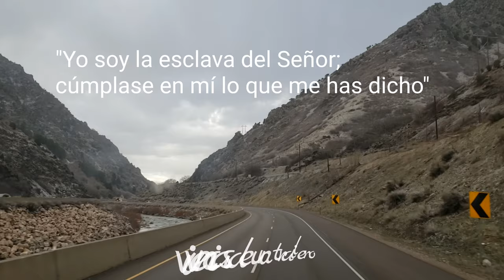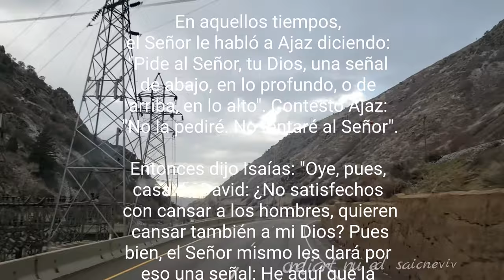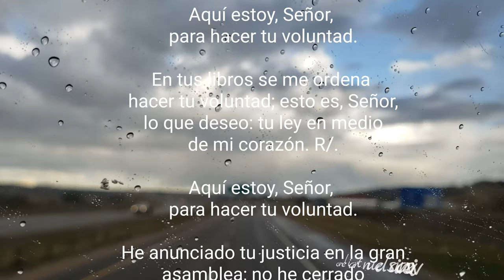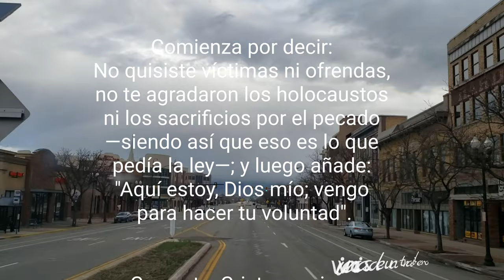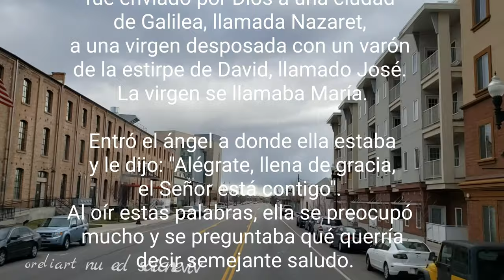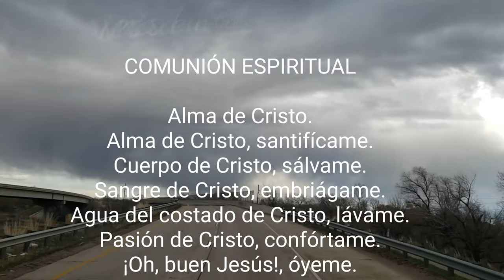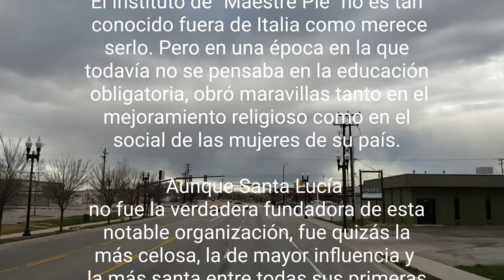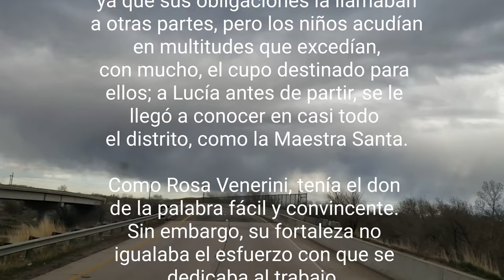Lecturas del día 3/25/2020 video de fondo Ogden, Ut